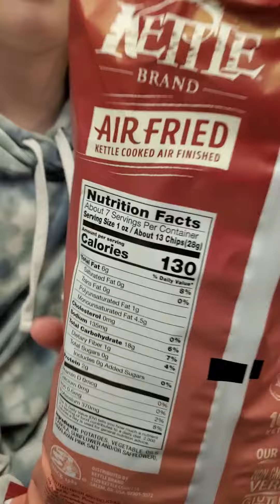Kettle Brand Air Fried Himalayan Salt potato chips Kettle cooked air finished. BigMom's Test Kitchen